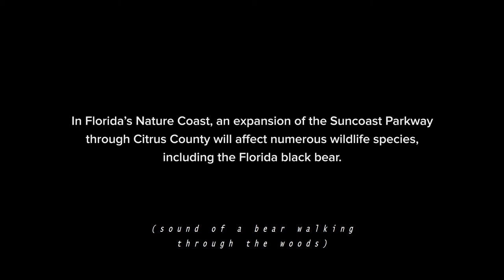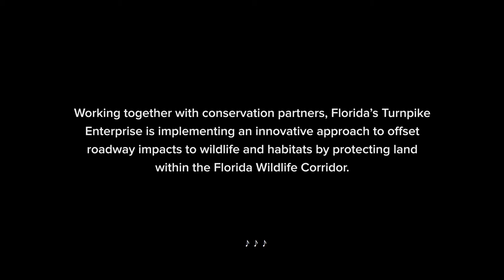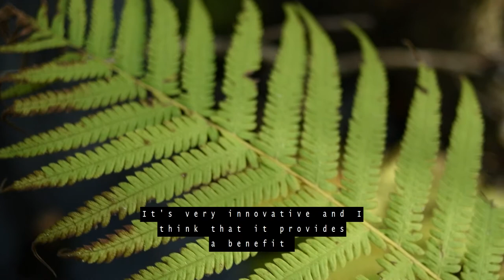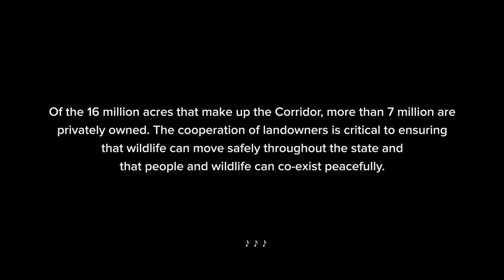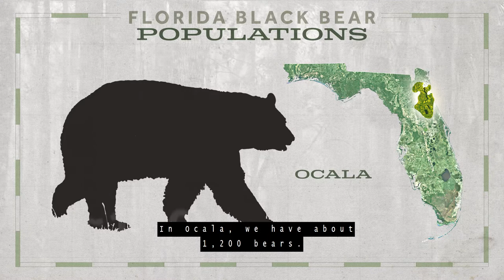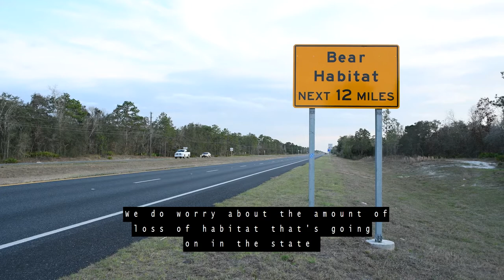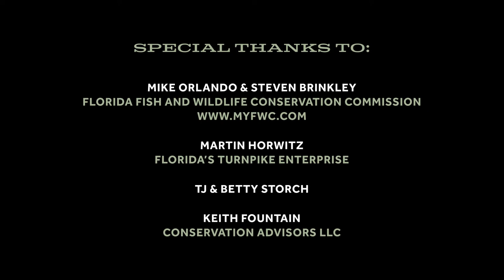(CAPTIONS)Chaz Bears: Finding Balance for Wildlife and Roadways in Florida's Nature Coast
"Chaz Bears: Finding Balance for Wildlife and Roadways in Florida's Nature Coast" reveals the growing challenges for black bear populations in the Chassahowitzka & Nature Coast region of the Corridor. Special thanks to the Community Foundation of Tampa Bay for sponsoring this film!